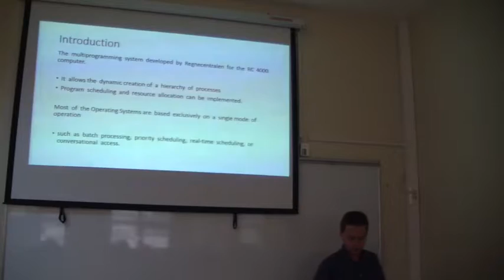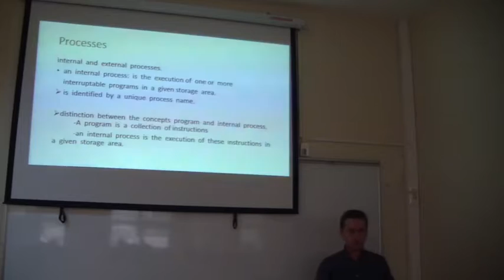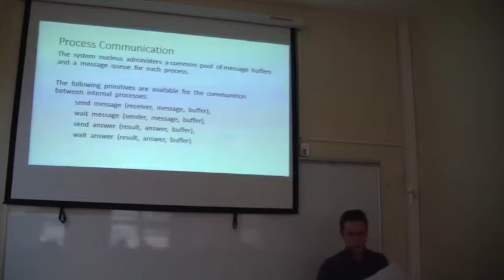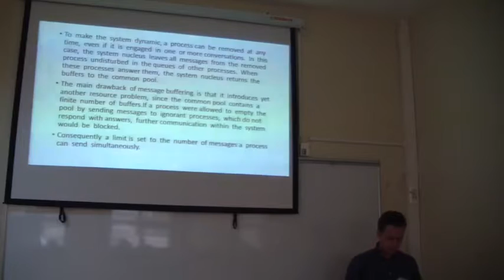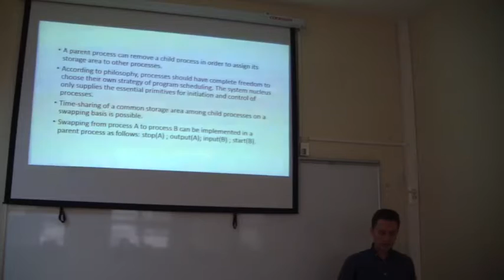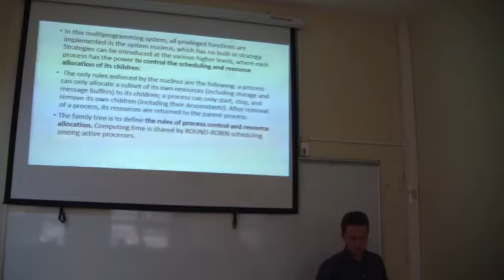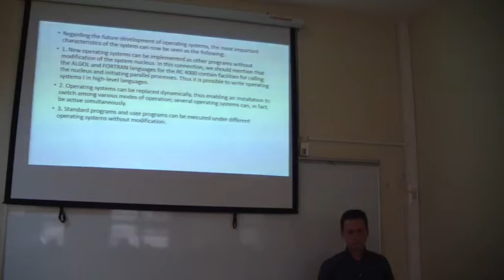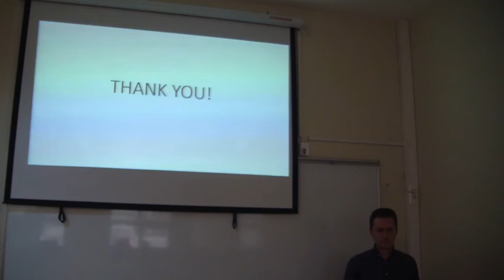BIL601 FALL 2016 - PAPER 13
operating systems işletim sistemleri yüksek lisans
nucleus of multiprogramming system